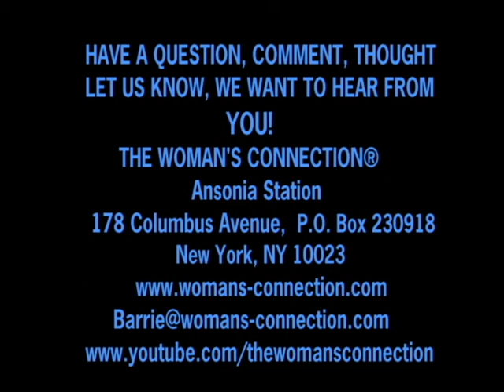Judymay Murphy (Super Coach) on The Woman's Connection® w/Barrie-Louise Switzen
Judymay Murphy (Super Coach) gets to the heart of the matter when she is coaching someone. What do you want to bring to the world?  Read her book: Your Life Only a Gazillion Times Better: A Practical Guide to Creating the Life of Your Dreams

The Woman's Connection® is about "events shaping women's lives and helping one gain authentic power on a personal or professional level". and sign up for our newsletter at: Look forward to having you as part of our community.